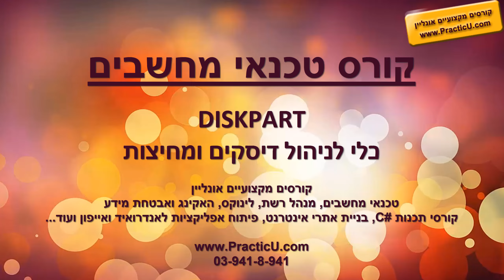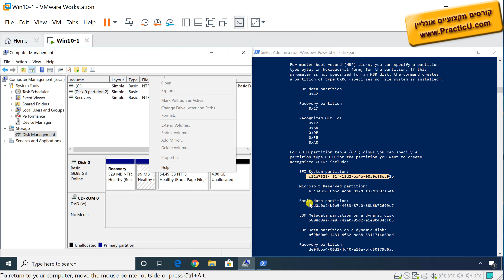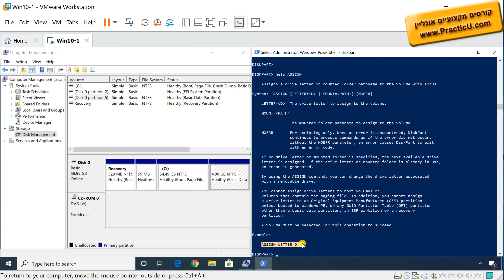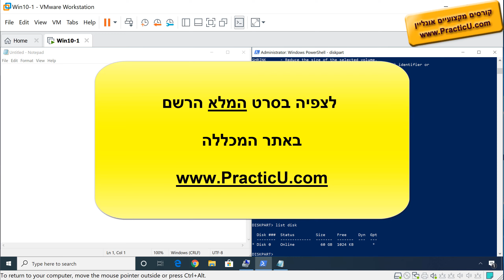כלי לניהול דיסקים ומחיצות בוונדוס 10 - DISKPART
קורס טכנאי מחשבים ורשתות - Windows 10/11  -  בדגש על תמיכה טכנית בארגונים - Help Desk  - תעודה של מיקרוסופט - מבחן הסמכה MD-102